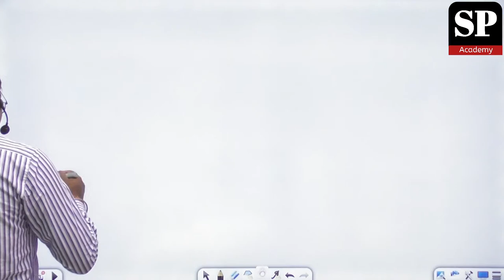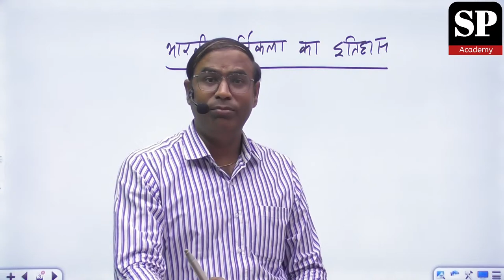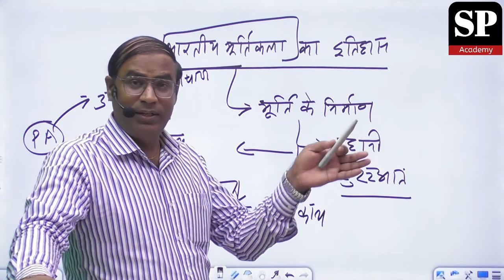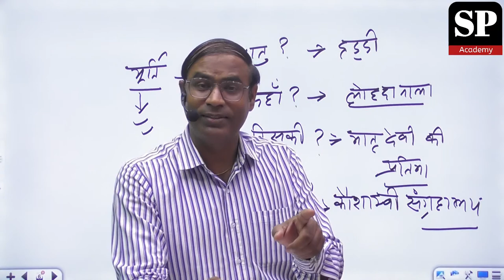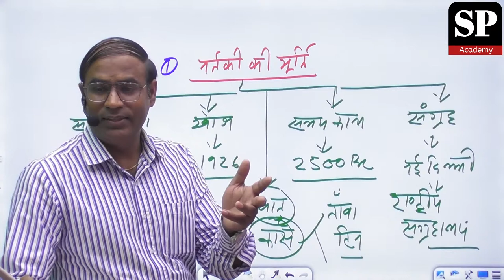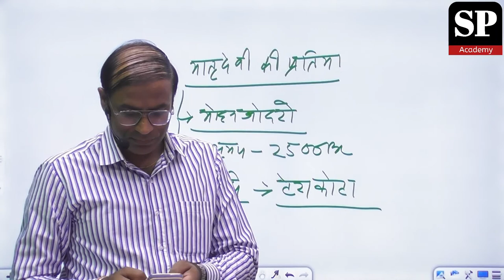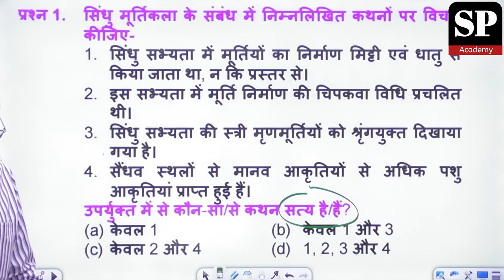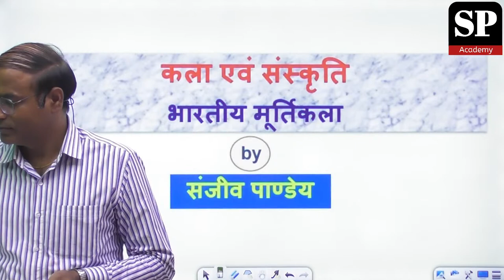कला एवं संस्कृति ,भारतीय मूर्तिकला का इतिहास||prat-01| 15june||9pm||by-sanjeev pandey sir.